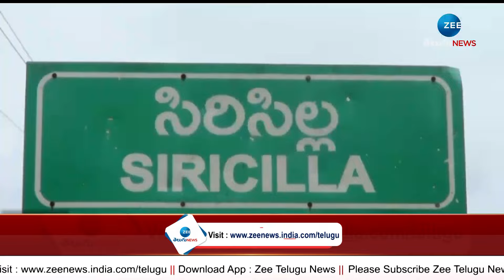Sircilla Workers | Sarees | సిరిసిల్ల మగ్గం వర్కర్లకు దిక్కెవరు?.. గ్రౌండ్ రిపోర్ట్ | ZEE Telugu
సిరిసిల్ల మగ్గం వర్కర్లకు దిక్కెవరు?.. గ్రౌండ్ రిపోర్ట్ | Sircilla Workers | Sarees |  ZEE Telugu News